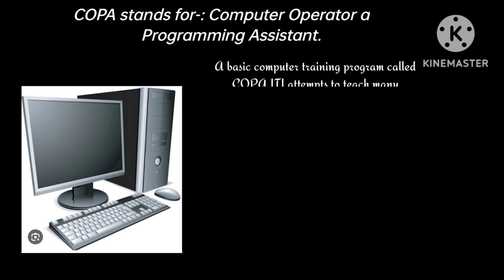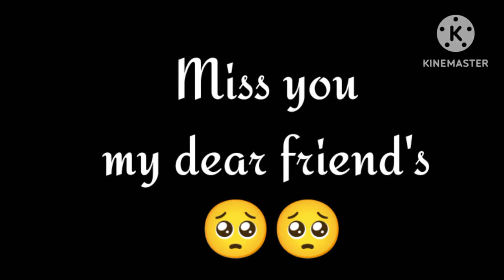murtizapur ITI college. miss you all friend's .🥺🥺